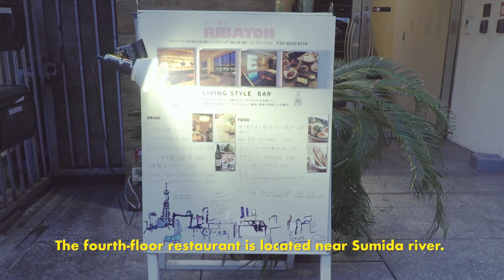【 蔵前 】Riveryon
Enjoy a refreshing night with good company, good food and a good view.

Produced by HANDSOM